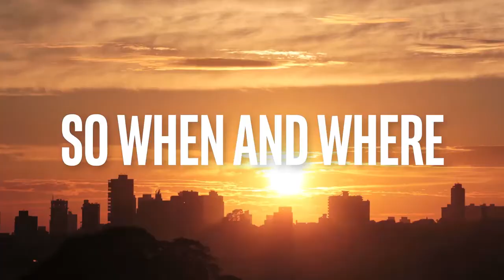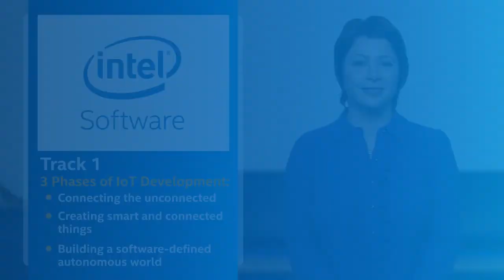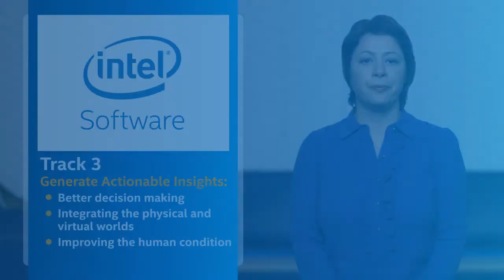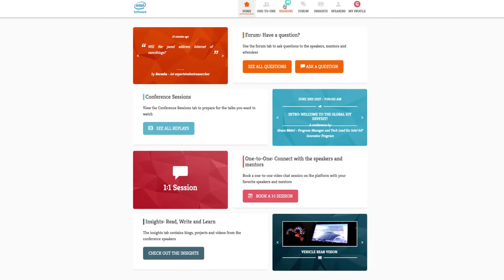IoT Global DevFest II - November 7-8, 2017 - Introduction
Our inaugural online DevFest in June included participants from 94 countries and 46 talks from the world’s leading IoT experts – but that was just the start: this event now spans two 16-hour days to accommodate various time zones, with tracks to appeal to a broad range of interest and experience levels.

Plan to attend the virtual Intel Global IoT DevFest as we explore all things IoT, sharing knowledge, tools and training to connect the unconnected, create smart and connected things, and build a software-defined autonomous world.